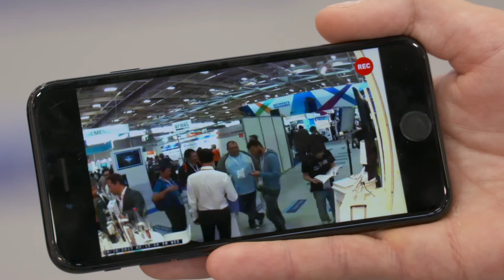Focus Somfy - Visidom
Ce Focus présente l'application Visidom de Somfy qui est disponible sur tablette ou smartphone.
Le but de l'application est de pouvoir surveiller à distance son domicile et voir en temps réel ce qu’il se passe.